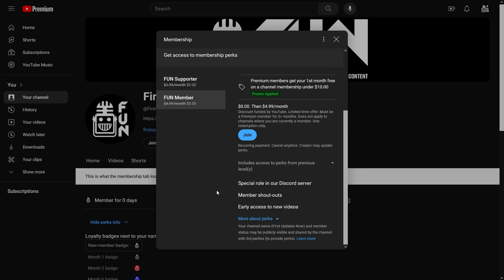Clips of the Week 2 | FRC CRESCENDO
Check out the Week 2 Clips of the Week as submitted by the FUN community